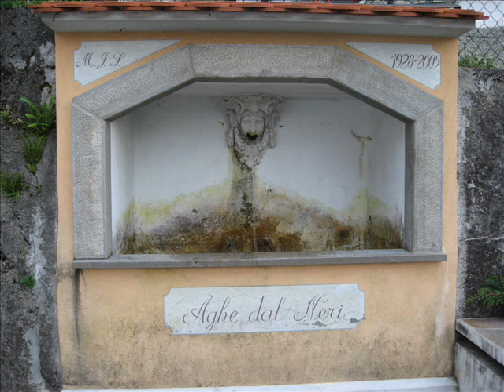Paesetti della Carnia - Italia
Friuli Venezia Giulia-Carnia-Italia Pesaris il paese degli orologi. Sauris il lago. Illegio dove l'acqua sgorga dalla terra e i tanti mulini.

cover_ gino un giorno insieme!!!